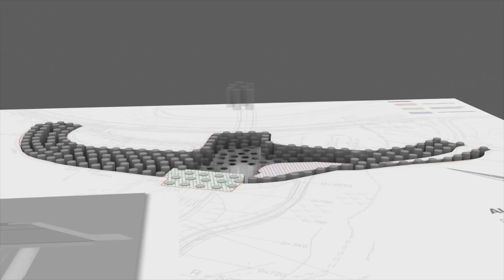Rüttelstopfsäulen: Der Anfang ist gemacht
Für den sogenannten Dobelgraben, innerhalb der Ortsumfahrung Vilshofen, hat die geologische Untersuchung ergeben, dass hier dronige Schlüpfe und Sande vorliegen, die wenig tragfähig sind. Daher werden Rüttelstopfsäulen zur Bodenverbesserung eingesetzt.